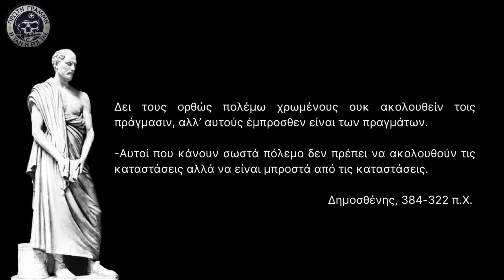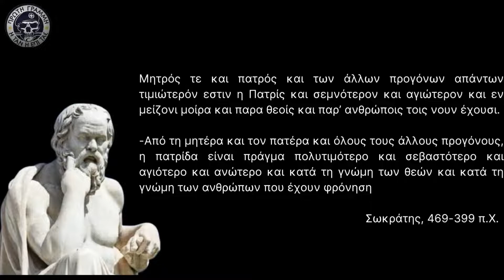10 Κορυφαία Ελληνικά Αποφθέγματα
10 Αρχαία Ελληνικά Ρητά , από κορυφαίους φιλοσόφους. Στα συγκεκριμενα διαλεξα τα πιο σημαντικα κατ'εμε για τον πολεμο , την ειρηνη και τον πατριωτισμο.

Θα ανεβασω συντομα νεο βιντεο με περισσοτερα αρχαια γνωμικα.